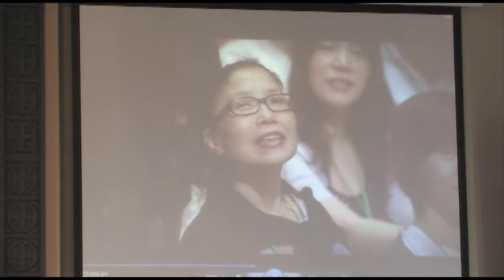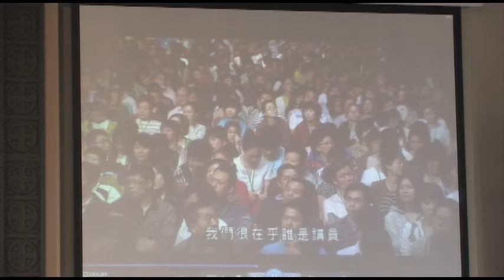110412 Sunday SVC P 3 1